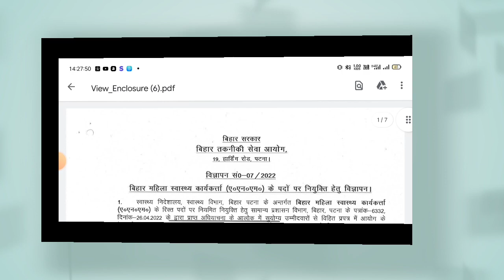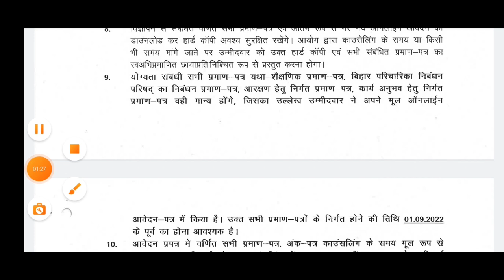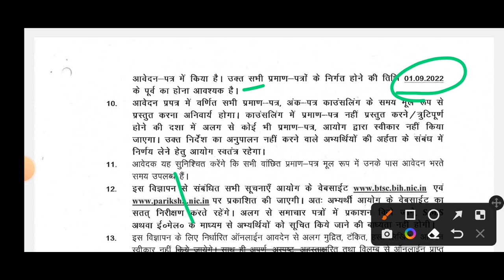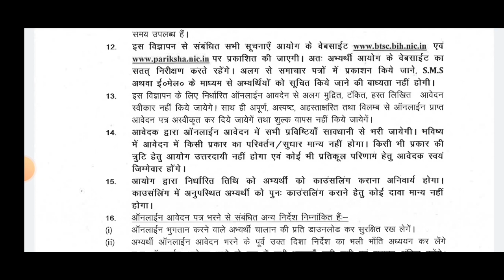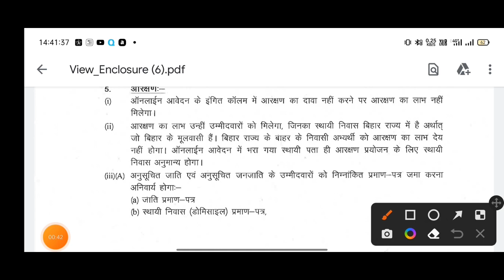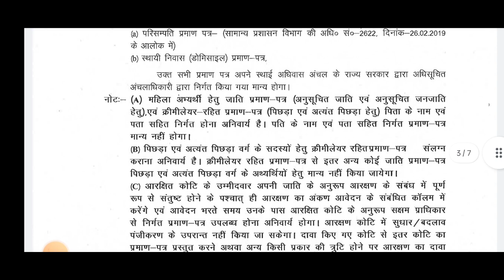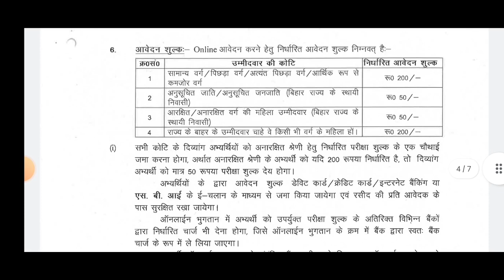8 बड़ी गलतियां BTSC 10709 ANM form 2022 में ll bihar anm new vaccancy 2022 ll how fill btsc anm form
8 बड़ी गलतियां BTSC 10709 ANM form 2022 में ll bihar anm new vaccancy 2022 ll how fill btsc anm form
Topics include:- btsc anm new vaccancy 2022, bihar anm new vaccancy 2022
btsc ANM vaccancy
btsc 10709 anm 2022 vaccancy full information
btsc anm fast information
bihar anm 10709 full information 2022
बिहार स्वास्थ्य विभाग
बिहार स्वास्थ्य विभाग एएनएम वेकेंसी
anm new vaccancy
bihar 8853 anm result
bihar 8853 anm merit list
bihar anm
anm new vacancy
anm new vacancy details
anm new 2022 vacancy details